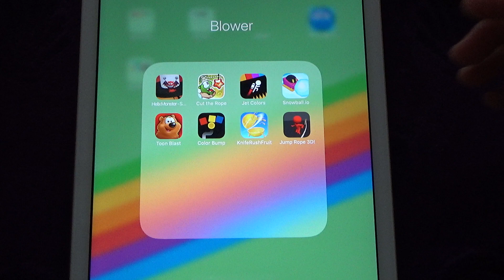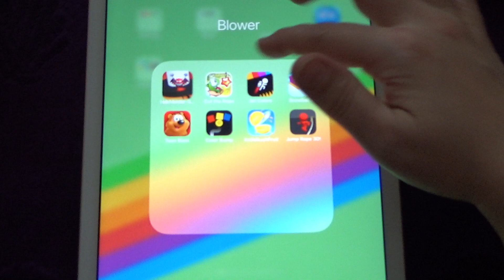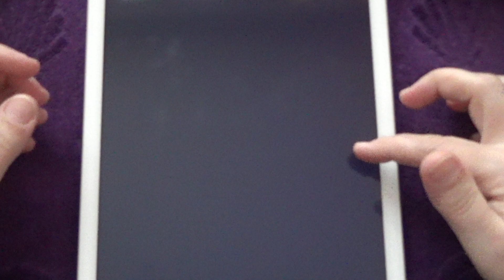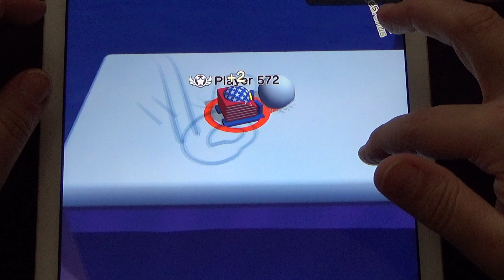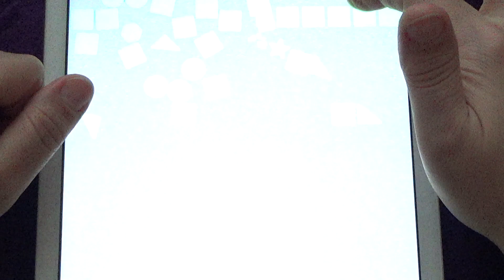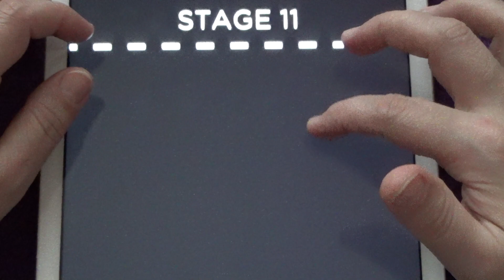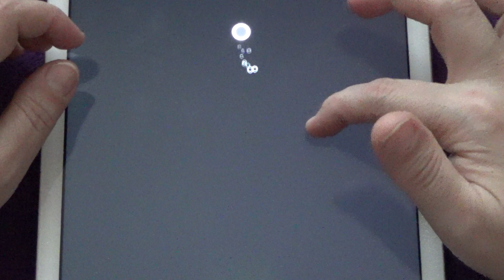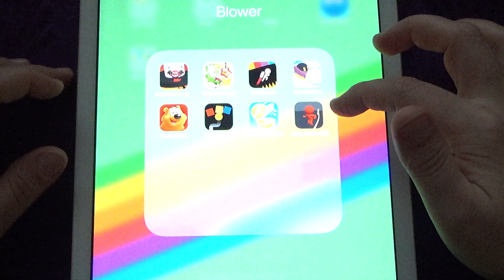Cut the Rope, Jet Colors, Toon Blast, Color Bump, Knife Rush Fruit, Jump Rope 3D! - iPad Gameplay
Helix Monster-Scary Jump, Cut the Rope, Jet Colors, Snowball.io, Toon Blast, Color Bump, Knife Rush Fruit, Jump Rope 3D! - iPad Gameplay